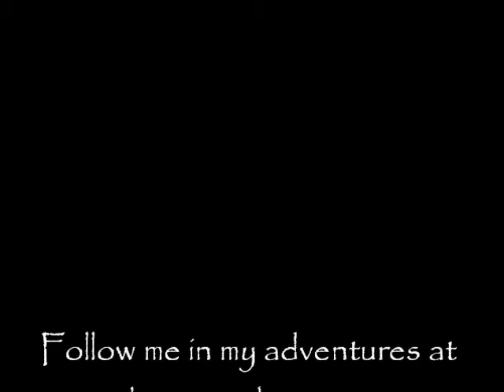Riding Through Ecuador - Loja Ecuador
Riding Through Ecuador.  Riding into Peru as I am leaving Ecuador via Lojas, Ecuador a small town on the way to Vilcabamba a place where you can find on one the largest population of people living over 100 years.

Greg Ramos
Learn About Extended Travel: